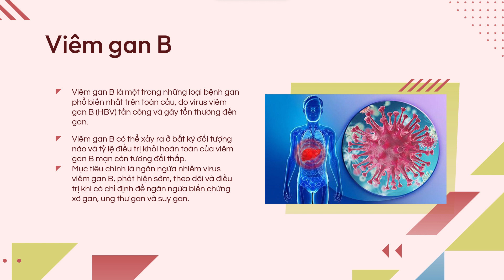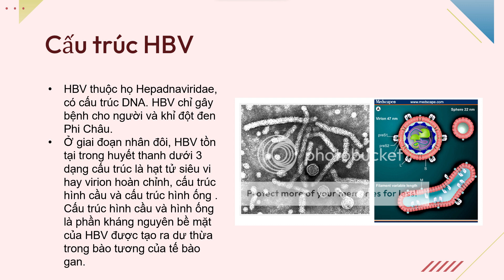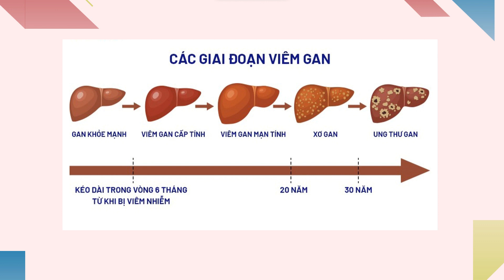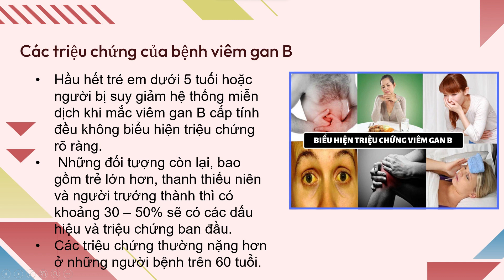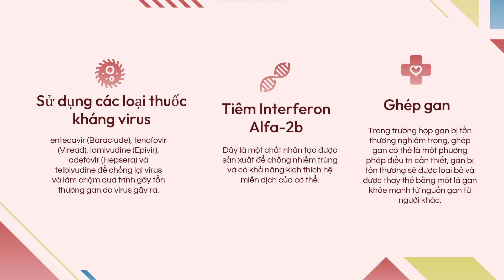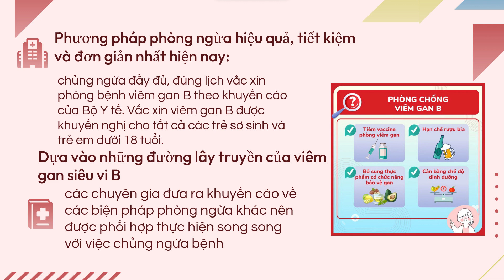viêm gan B CĐD14B THỦY TIÊN, HÀ MY, THÚY VI